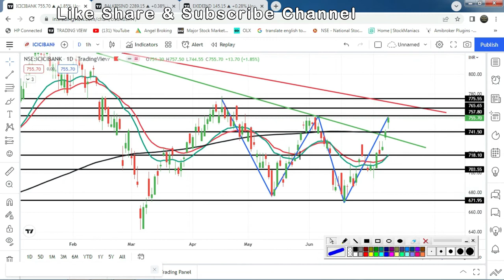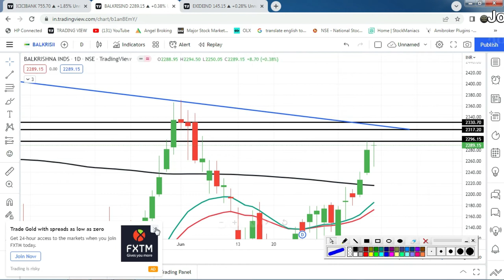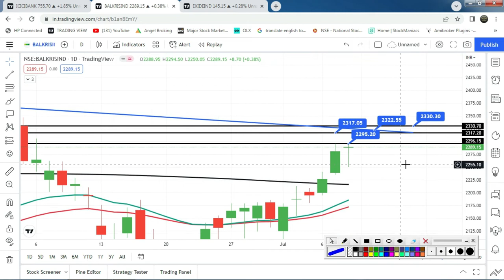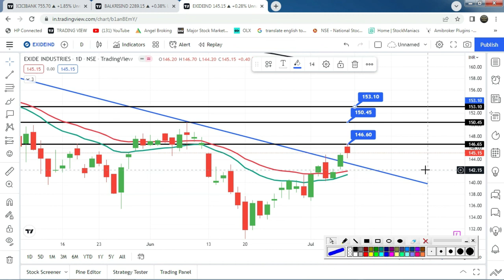सोमवार को कौनसा स्टॉक BUY करे l 11th July 2022 l SJ Traders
2) नए डीमैट खाते के लिए नीचे लिंक खोलें (new Demat Account open link)

5) NIFTY, BANK NIFTY Option में हर रोज़ दिन के 2000 से लेके 20000 कमl कर देगी ये

 2) Search name in Teligrame SJTRADERS1

Topics Covered :-
Topics covered:
bank nifty options for tomorrow,
nifty tomorrow,
nifty prediction,
banknifty analysis,
CNBC LIVE,
sensex today live,
sensex,